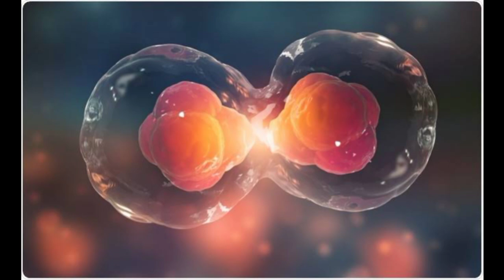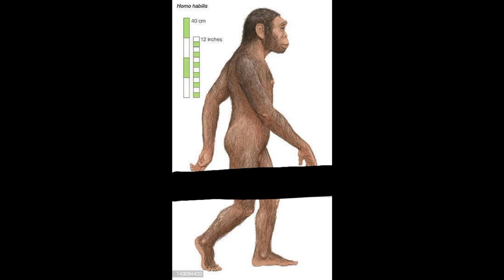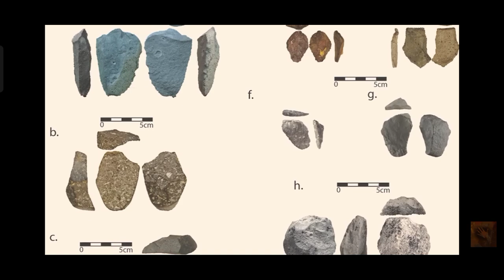First Human on Earth | Homo Habilis | Urdu Hindi | Ancient Human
This video explains the living style and evolution of the first humans on earth in hindi and urdu language. Homo habilis who lived about 2.5 million years ago. This video take into account how these strange early ancient humans lived evolved and ultimately went extint.
Zameen par pehla insan kb kesy or kahan se evolve howa Homo habilis kesy raha krty thy